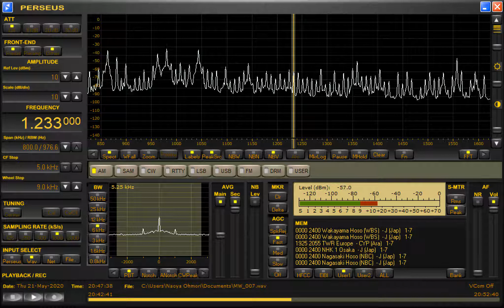DWRV-Bayombong (Philippines) 1233kHz 5/21/20 20:42~UTC - National Anthem & Opening Announcement